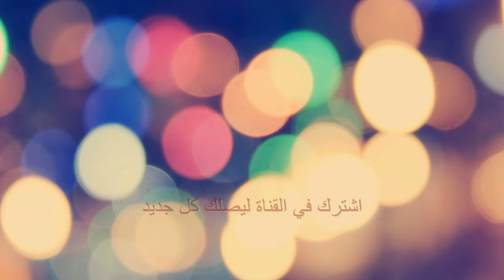هجمات مذهلة للحيوانات البرية. حارب من أجل البقاء. قتال الحيوانات الجزء الثالث